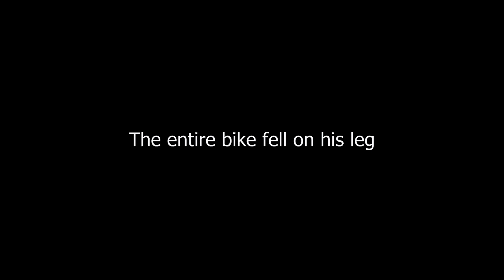Badly Crashed || Injuries 🥺🥺🥵🥵🔥🔥